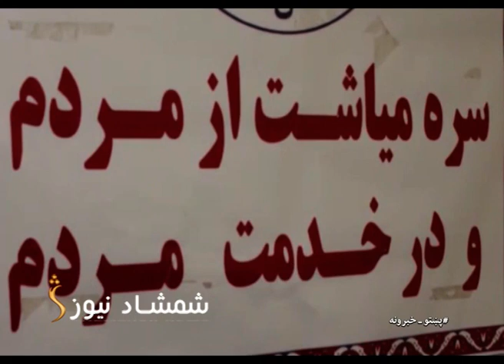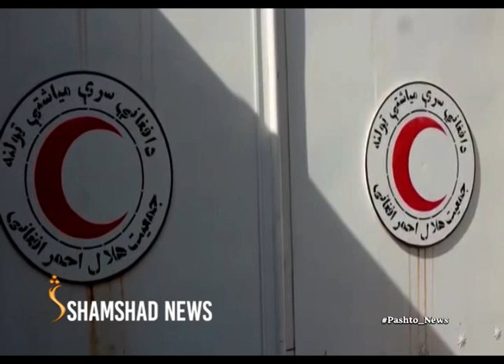7 P.M. News Live| د شمشاد نیوز د اوو بجو خبري ټولګه |23.10.2021